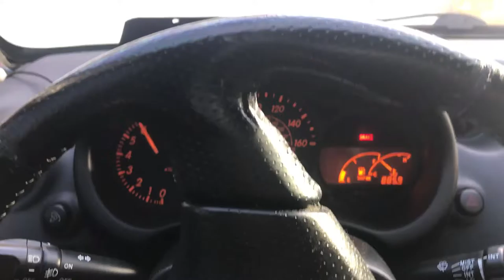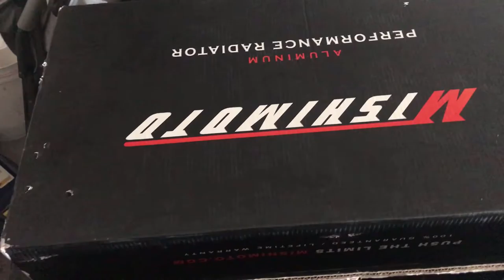Dropping Another Motor In Markie Mark Do A Pull Celica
When over to Markie Mark House to give him a hand to drop his new motor on his car. We did a couple of upgrades to the car like mishimoto radiato, trd thermostat and ppe header.